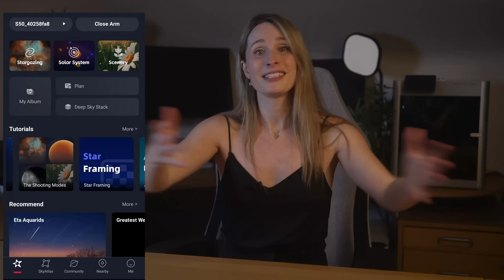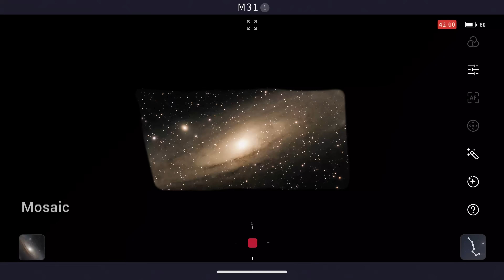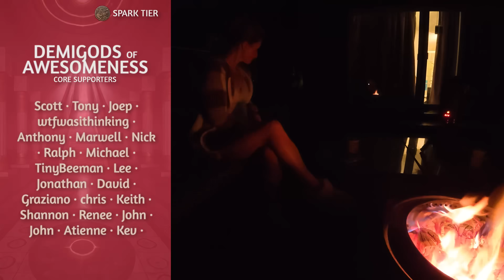Budget Astrophotography? Seestar S30 & S50 Put to the Test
Join me for a night under the stars as I test the Seestar S30 and S50 smart telescopes, aiming to capture over 10 deep sky objects before sunrise. Can cutting-edge simplicity unlock the cosmos? Let’s find out.

⏱️ HIGHLIGHTS
00:00 - The Mission & The Magic of Astronomy
03:54  - Seestar S30 & S50: Testing the Tech
06:23 - The Results
08:32 - Beyond the Stars: Practical Use & Final Reflections

**Thanks to Seestar for letting me test these wonderful telescopes! **

••• Follow me on your favourite Social Media!•••